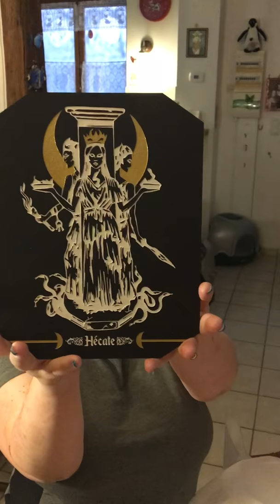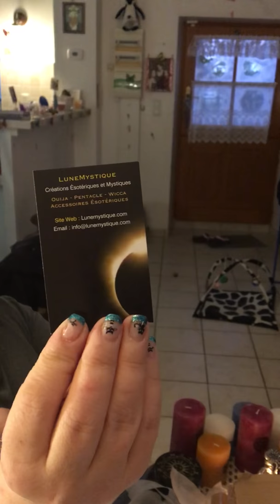Ésotérisme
Achat pour mon cabinet chez Lunemystique